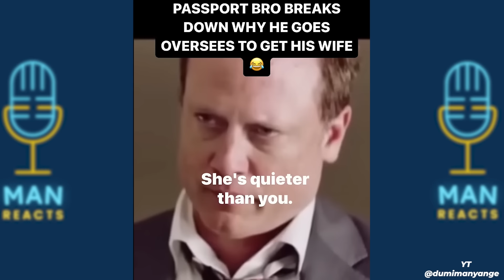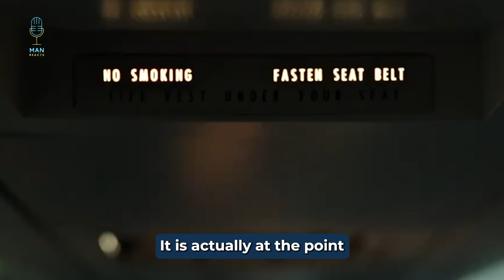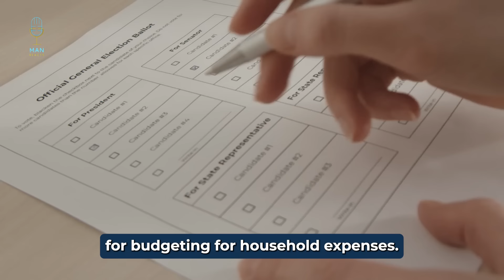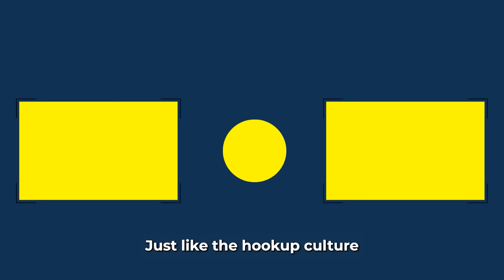Modern Women Are Still In Denial About the Passport Bros